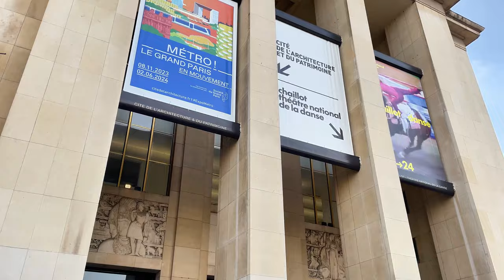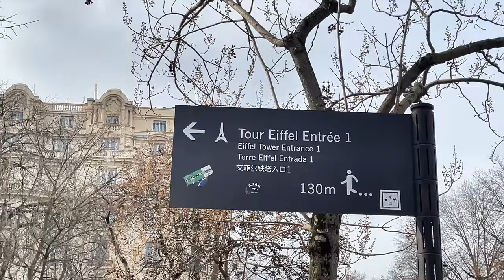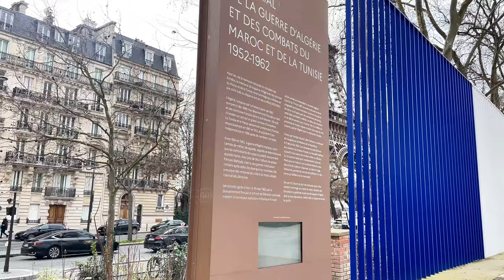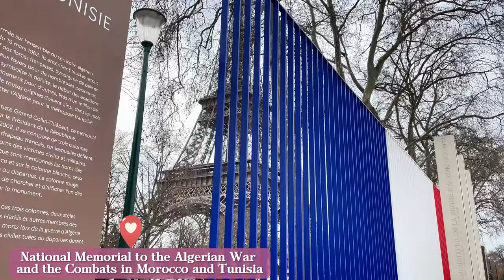Paris Eiffel Tower Walking Tour | Walking Tour of Paris - 4K Paris Walk With Captions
In this video, I'll take you on a walking tour of Paris around the Eiffel Tower. We'll start from Trocadero Square and end at Palais de Tokyo.

➡️ Get my FREE Paris Travel Guide to plan your trip with ease

TOURS AND ACTIVITIES MENTIONED IN THE VIDEO

Save time by purchasing your Eiffel Tower ticket here in advance ➡️

You can learn more about the Eiffel Tower by reading my blog post on the fun facts about the Iron Lady ➡️

FOLLOW ME ON SOCIA MEDIA

RESOURCES TO HELP YOU PLAN YOUR TRIP TO PARIS

➡️Prepare your trip extensively with this Paris Travel guidebook

TIMESTAMPS:
00:00 Walking around the Eiffel Tower
02:01 Trocadero Square
11:21 Trocadero gardens
16:35 Pont d'Iéna
23:00 Champs de Mars
30:08 Rue de l'Université
33:43 Quai Branly
38:57 Passerelle Debilly
42:47 Palais de Tokyo

This means that I may earn a small commission (at no extra cost to you) should you choose to sign up for a program or make a purchase through one of the links. It's ok because I've used and love all the products/services I recommend, so I am sure you will too!